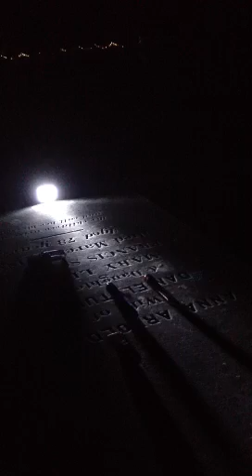Mare Island Ghost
Real footage of paranormal activity at the mare island naval cemetery. Footage taken on 4/14/12.